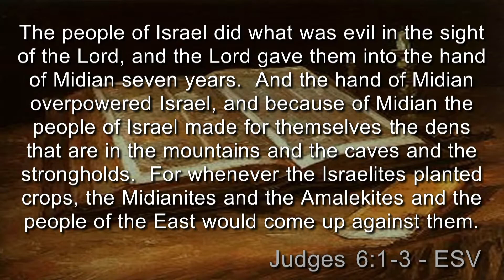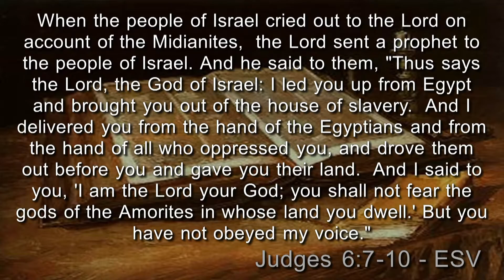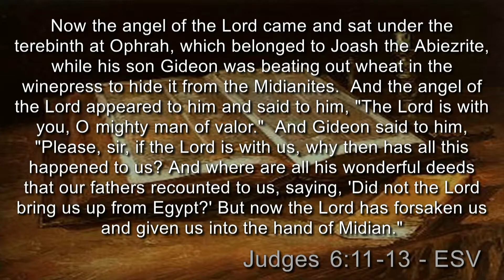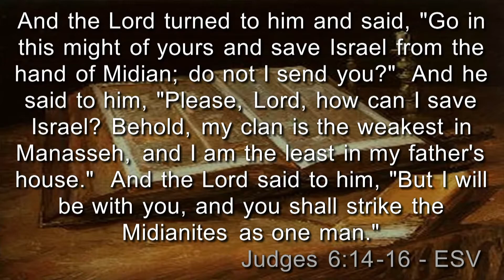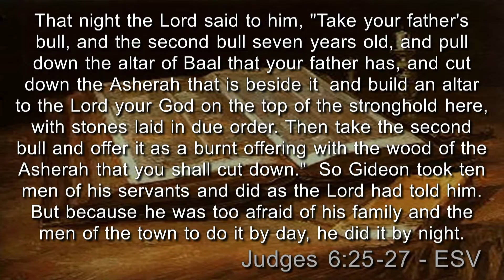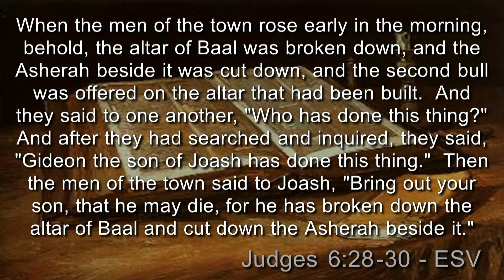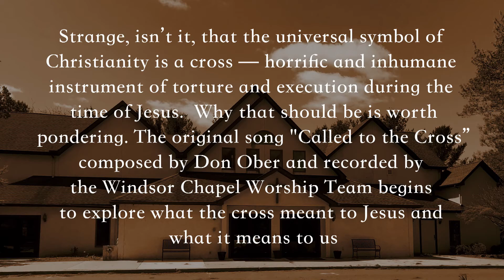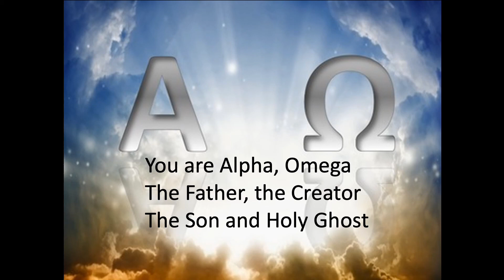'The Idols of Our Fathers'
Windsor Chapel Sunday Sermon August 30, 2020
Dwayne Walton 'The Idols of Our Fathers'
text Judges 6:1-16, 25-32 ESV.

If you were unable to join us for a wonderful time of peace and encouragement during our worship service at Windsor Chapel this morning, Watch and listen to Dwayne Walton's inspiring message called 'The Idols of our fathers' based on Judges 6:1-16, 25-32 ESV.

Feel free to forward this message to family, friends or neighbors who may wish to join us on Sundays. All are welcome!

And look for us on Facebook and Instagram too!